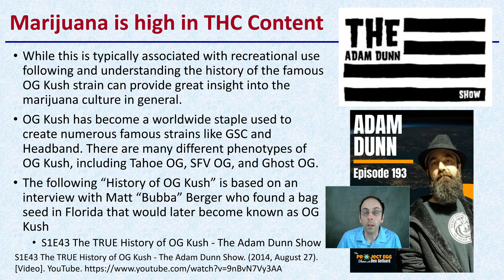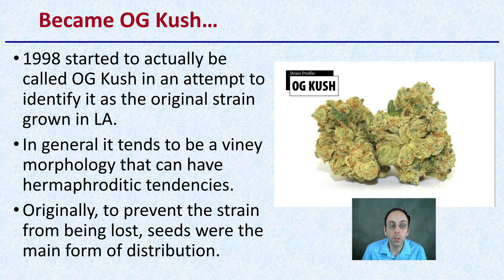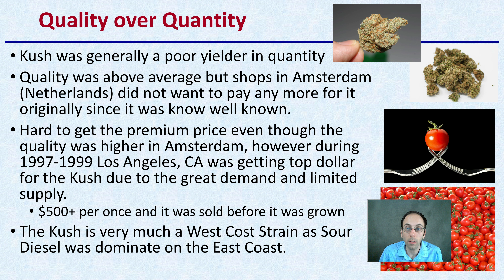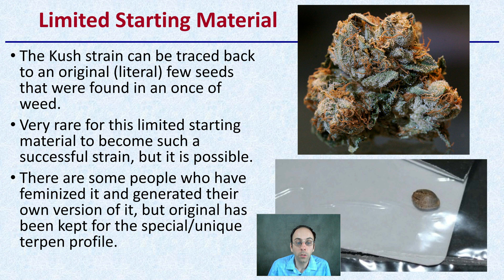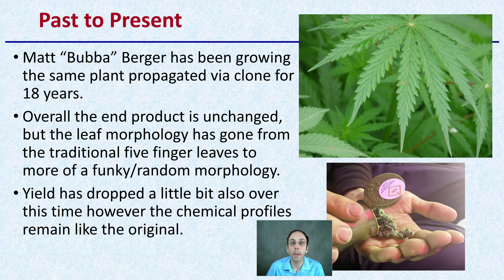Marijuana and the History of the OG Kush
Marijuana is high in THC Content
While this is typically associated with recreational use following and understanding the history of the famous OG Kush strain can provide great insight into the marijuana culture in general.
OG Kush has become a worldwide staple used to create numerous famous strains like GSC and Headband. There are many different phenotypes of OG Kush, including Tahoe OG, SFV OG, and Ghost OG.
The following “History of OG Kush” is based on an interview with Matt “Bubba” Berger who found a bag seed in Florida that would later become known as OG Kush
S1E43 The TRUE History of OG Kush - The Adam Dunn Show

History of OG Kush
Origin is Orlando Florida and seed came from an unknown bag of weed from Miami in 1991
Weed was called Krippy which was really just a generic term for good weed
Start of the generation that started naming and breeding
Only one plant was kept and propagated from the limited amount of seeds that were present in the once of original weed.
It was just called “Kush” since the first batch was said to look like Kush Berries.
*There is no such thing as a Kush Berry, but they liked the name so it stuck and has become popular in the cannabis industry.
August 1996 made it to Los Angeles

Became OG Kush…
1998 started to actually be called OG Kush in an attempt to identify it as the original strain grown in LA.
In general it tends to be a viney morphology that can have hermaphroditic tendencies.
Originally, to prevent the strain from being lost, seeds were the main form of distribution.

Kush was generally a poor yielder in quantity
Quality was above average but shops in Amsterdam (Netherlands) did not want to pay any more for it originally since it was know well known.
Hard to get the premium price even though the quality was higher in Amsterdam, however during 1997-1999 Los Angeles, CA was getting top dollar for the Kush due to the great demand and limited supply.
$500+ per once and it was sold before it was grown
The Kush is very much a West Cost Strain as Sour Diesel was dominate on the East Coast.

Limited Starting Material
The Kush strain can be traced back to an original (literal) few seeds that were found in an once of weed.
Very rare for this limited starting material to become such a successful strain, but it is possible.
There are some people who have feminized it and generated their own version of it, but original has been kept for the special/unique terpen profile.

Past to Present
Matt “Bubba” Berger has been growing the same plant propagated via clone for 18 years.
Overall the end product is unchanged, but the leaf morphology has gone from the traditional five finger leaves to more of a funky/random morphology.
Yield has dropped a little bit also over this time however the chemical profiles remain like the original.

*Due to the description character limit the full work cited for "Marijuana and the History of the OG Kush" can be viewed